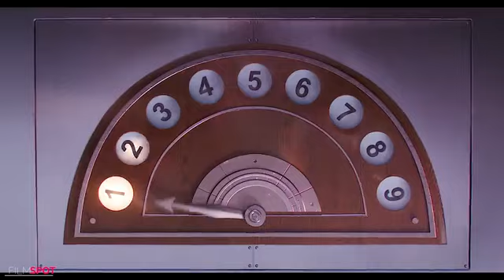Best Movie animation 2021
00:00 The Boss Baby 2 Family Business
02:31 Tom and Jerry
04:58 Minions 2 The Rise of Gru
08:18 Raya And The Last Dragon
10:20 Rumble
12:08 The SpongeBob Movie 3 Sponge on the Run
14:03 Peter Rabbit 2
16:21 Batman Soul of the Dragon
17:54 Clifford the Big Red Dog
18:14 Soul
20:39 The Croods 2 A New Age